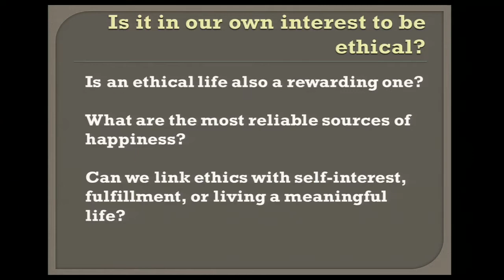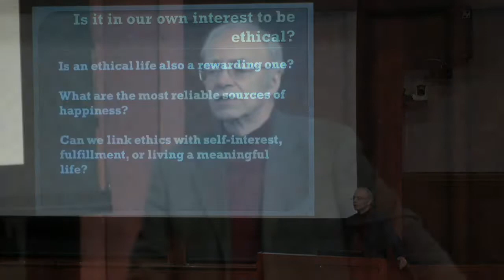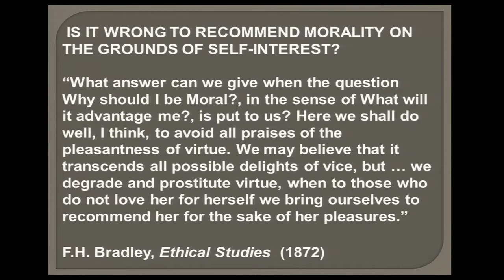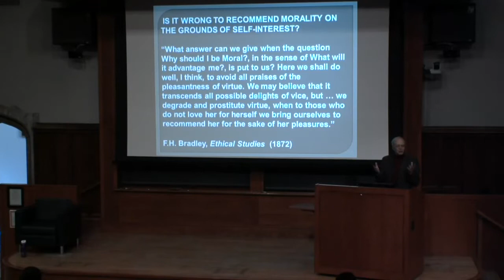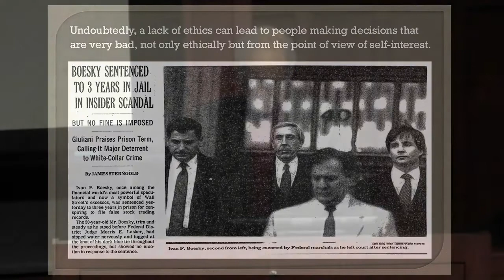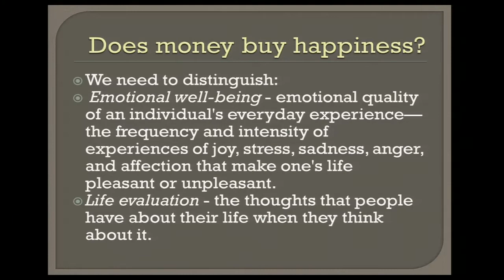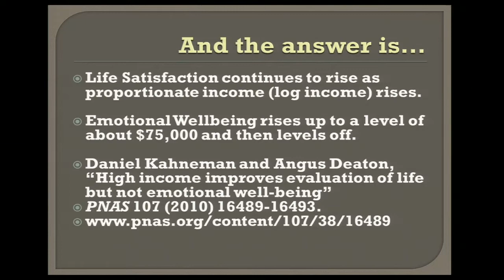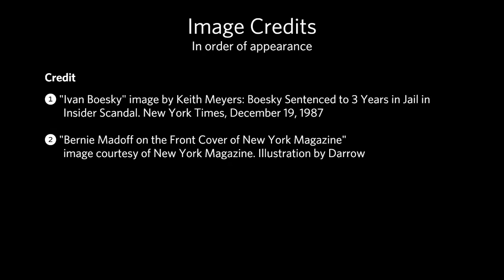Ethics and Self-Interest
This video is part of both Peter Singer's Practical Ethics class and his Effective Altruism class